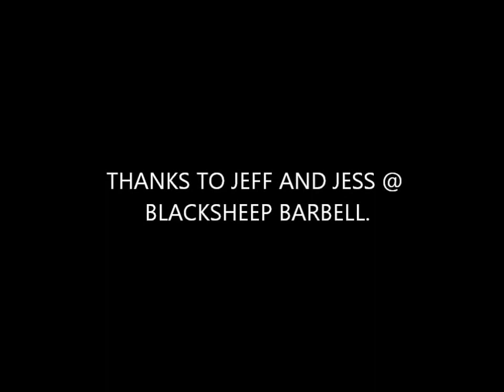Emil Mrzljak & Mark Williams - VLOG 3 Blacksheep Barbell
Visiting Jeff and Jess's Garage gym!!! PR's all around.